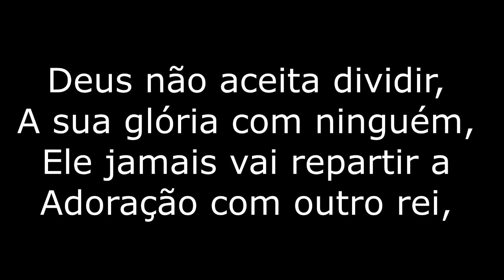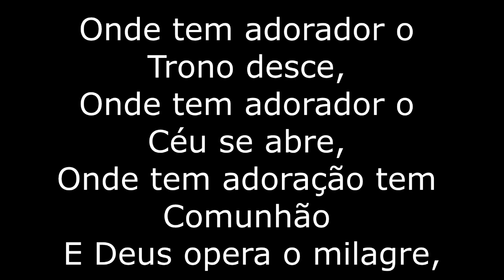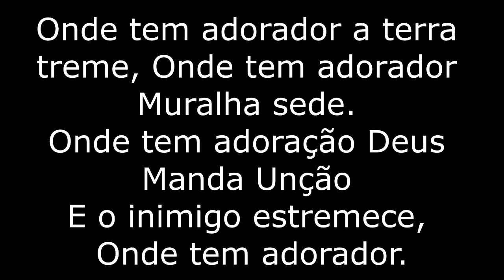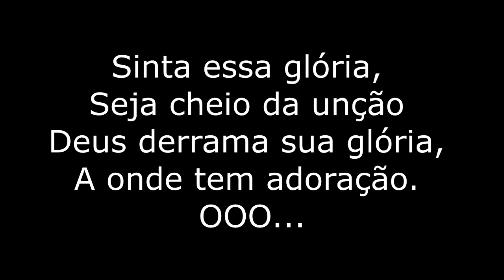Cantora Mayara Alves | Adorador | Lyric Vídeo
Agenda Contato
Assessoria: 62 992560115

Créditos

Produção Geral: Cm Gospel Music
Produção Executiva: Leonildo Ferreira e  Mayara Alves
Produção Artística: Mw Studios E
Produções Produção Musical: Merewilton Lages
Arranjos, Orquestração E Regência: Maestro Merewilton Lages (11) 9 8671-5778
Gravado No Mosh Studios Sp E Mw Studios Sp
Técnicos: Luiz Carlos, Márcio Abelha E Leonardo Afonso
Mixagem: Luiz Carlos E Merewilton Lages
Masterização: Lcp Studios
Fotos: Merewilton Lages E Anderson Santana
Projeto Gráfico: Júnior Schaefer

Orquestra
Bateria: Samuel Fagundes E Andre Carreiraz
Baixo: Yonno Bass
Teclados: Rafael Fagundes E Merewilton Lages
Guitarras Base E Solo: Wagner Sanches E Jadiel
Violões: Merewilton Lages
Sanfona: Augostinho Hipólito
Detalhes E Coberturas: Merewilton Lages
Cordas: Violinos, Violas E Cello: Glaucco E Equipe
Backs: Kelly Lopes, Raquel, Hudson, Jisa, Denircia, Dell E Gerson Black
Gravadora Cm Gospel Music Brasília-Df Contatos: (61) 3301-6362/ 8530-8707/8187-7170